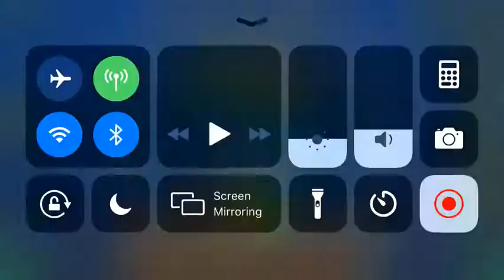pirate confirmed (All Coins)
I literally tried editing the original song, but my phone was incompetent, so here, I really can’t do anything about this, there’s no pirate music as well.

1st Coin: 0:16. Get close to the coin before the Big Beast jumps at you.

2nd Coin: 0:29. Jump over the blue pad to get the coin.

3rd Coin: 0:43. Fly down to get the coin.

Song: Working It by Jingle Punks